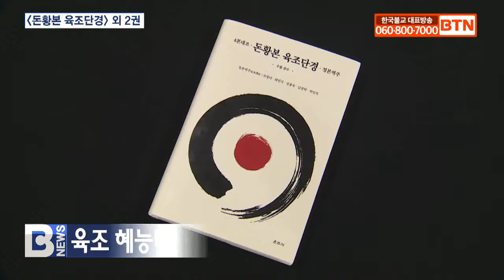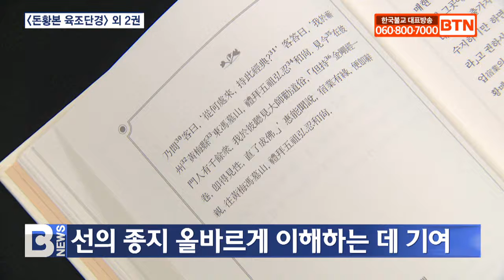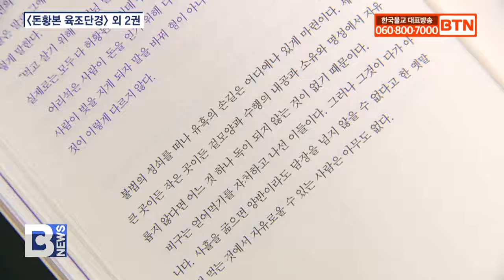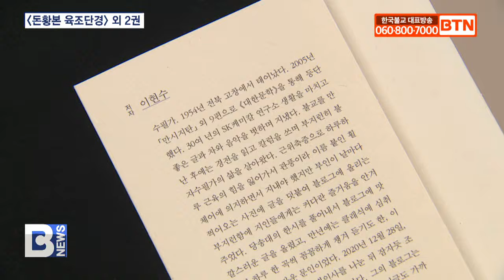[BTN뉴스] 〈돈황본 육조단경〉 외 2권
〔앵커〕

여름 휴가철이 본격적으로 다가왔는데요, 코로나19 시대 밖으로 나가기 힘들면 집에서 불교 경전을 읽으며 마음 속 불성을 찾아보는 건 어떨까요? 돈황본 육조단경, 한권으로 읽는 벽암록, 비유로 풀어쓴 백유경을 정준호 기자가 소개해 드립니다.

〔리포트〕

육조 혜능대사의 법문을 모아 엮은 육조단경.

그 가운데 돈황본을 모아 정본화 한 책 돈황본 육조단경이 발간됐습니다.

육조단경은 선가에서 중요하게 여기며 수행의 지남이 되고 있지만 전승의 과정에서 문자의 가감과 편찬자의 생각이 투영되면서 원래의 모습을 찾아보기 어렵게 됐습니다.

이에 조영미, 최연식, 김종욱, 김천학, 박인석 등 다섯 전문가가 모여 역주하고 안국선원장 수불스님이 감수해 육조단경의 원음을 살리는 최초의 작업을 진행했습니다.

안국선원장 수불스님은 “육조 혜능대사의 어록은 오늘날 선가를 넘어 서구권까지 널리 읽힌다”며 인류문화유산으로 받아들여지고 있다고 전했습니다.

이번 발간된 돈황본 육조단경은 육조단경 연구의 새로운 토대가 될 뿐 아니라 선의 종지를 올바르게 이해하는데 기여할 것으로 기대되고 있습니다.

중국 송대 이후 900여 년간 수행의 길잡이로 사랑받아온 벽암록에 감춰진 심오한 뜻을 친절하게 해설한 책이 발간됐습니다.

한권으로 읽는 벽암록은 강단에서 30여 년간 선리를 연구하고 강의해온 혜원스님이 풀어낸 책으로 전문가들 뿐 아니라 일반 독자들도 선사들의 활발한 기략을 맛볼 수 있습니다.

학계의 권위 있는 선 문헌과의 비교․분석으로 정확하고 객관적인 해석에 혜원스님의 오랜 연구와 식견을 바탕으로 해설을 첨부했습니다.

또 생경한 전문용어는 알기 쉬운 말로 풀어내고 여러 박사 연구자들과 심도 있는 토론으로 주관적 해석을 경계해 어렵기로 정평난 벽암록 해석에 친절한 안내서가 될 전망입니다.

유머와 풍자성을 갖춘 이야기를 통해 우리 생활에서 어떤 것들을 경계해야 하는지 설명하는 책 백일동안 백 가지 이야기_비유로 풀어 쓴 백유경.

본래 백유경은 5세기 경 인도 상가세나 스님이 지은 것으로 알려진 불교 우언집으로 그의 제자 구나비지가 한역해 백구비유경으로 전해졌습니다.

이 책은 백유경 한역 경전 4권의 구성에 따라 총 4장으로 구성됐습니다.

나를 돌아보게 만드는 이야기 반추, 쉽게 열반에 이르지 말고 끝까지 성실하라는 정진, 욕심과 집착을 버리지 못하는 범부의 이야기 불도, 거짓과 허상에 삶을 망치는 이야기 허상입니다.

책을 감수한 이미령 작가는 “가벼운 마음으로 읽는 경전이기에 어린이용이라고 생각할 수 있지만 어른들에게 정말 필요한 내용”이라며 “자신의 민낯과 만나 볼 수 있는 시간이 될 것”이라고 밝혔습니다.